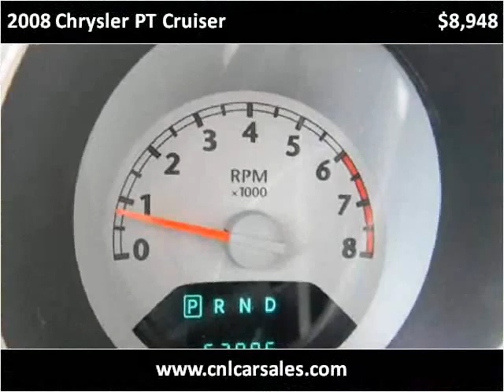2008 Chrysler PT Cruiser Used Cars Shepherdsville, Mt. Washi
This 2008 Chrysler PT Cruiser is available from Craig and Landreth Cars - Shepherdsville.